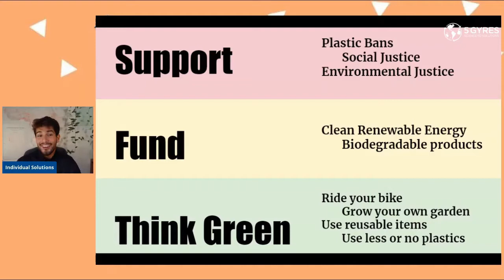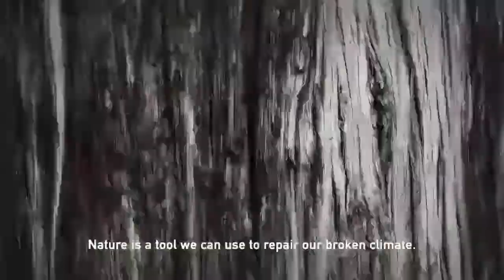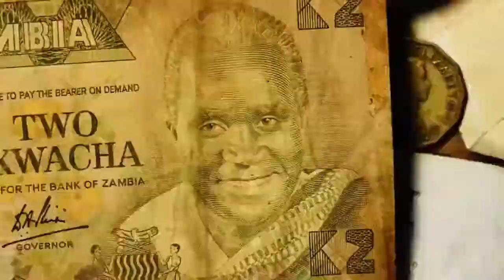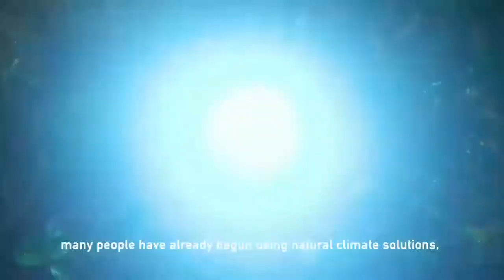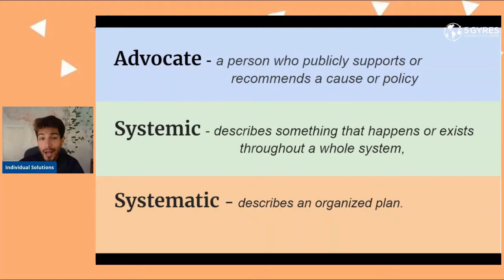Do individual actions matter to plastic pollution overall? | Trash Academy lesson #7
Plastic pollution can seem so daunting. Can your personal actions, commitments, and pledges really make a difference?